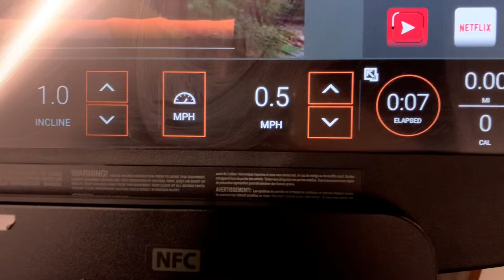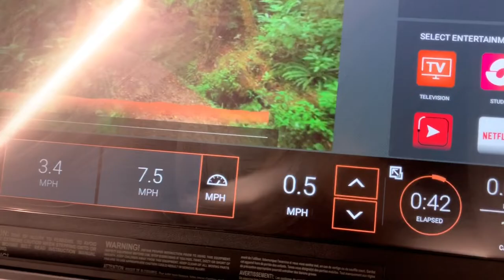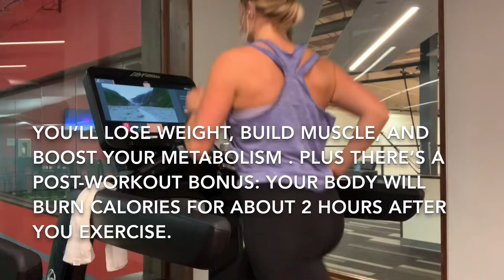HIIT TREADMILL WORKOUT FOR BEGINNERS | high-intensity interval training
This video is a treadmill workout using high-intensity interval training (HIIT) that is beginner friendly! HIIT is a perfect weight-loss tool for those who don't want to spend much time doing cardio! There are many health benefits from doing HIIT but one bonus is that you continue to burn calories while at rest after your workout! Hope you save this one and try it for yourself!